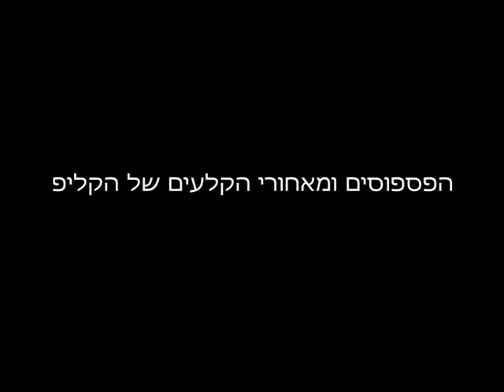קליפ פרידה מעובד וחבר - קליפ פרידה ממוטי מחברת "נייס", מעופר בורנשטיין וכל החברים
היכנסו וצפו בקליפ של עופר בורנשטיין והחבר'ה של חברת "נייס" שהוקלט באולפן ההקלטות של שיר בעצמך לרגל פרידה ממוטי. בא לכם גם גם להפיק קליפ מרגש עבור פרידה מאדם חשוב ? כנסו לכאן . פרטים נוספים בטל. 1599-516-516.